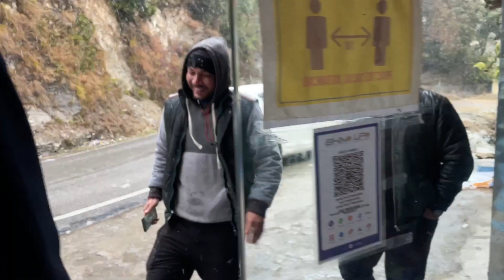बर्फ़ देखने आए पहाड़ी पर्यटक निकल पड़े रात में ही Snowfall 😂